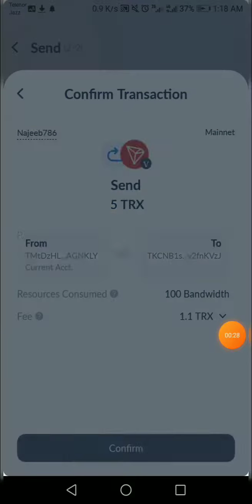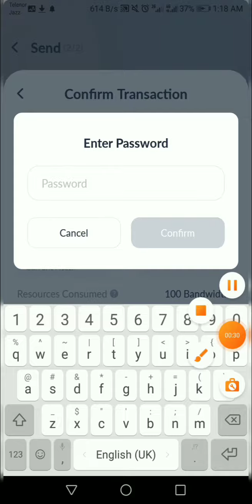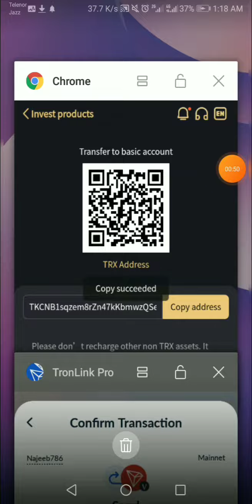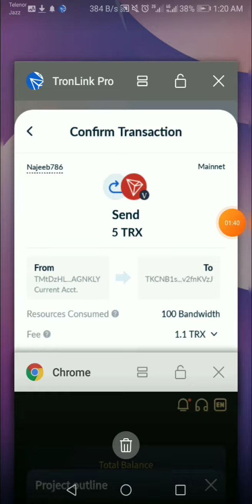nicetrx.life Live Deposit & Live Withdrawal Payment Proof In 04 November 2022